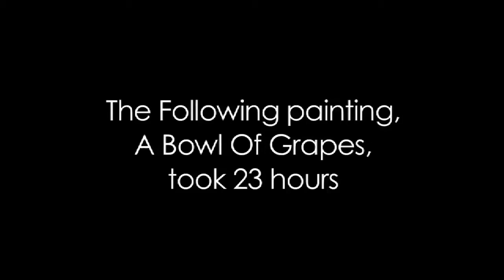Grapes of Lapse youtube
Time Lapsed painting of A Bowl of Grapes, by Jonathon Monto, for color and design at Art Institute International MN 23 hours in 2 minutes, Chopin- Minute Waltz used without permission.